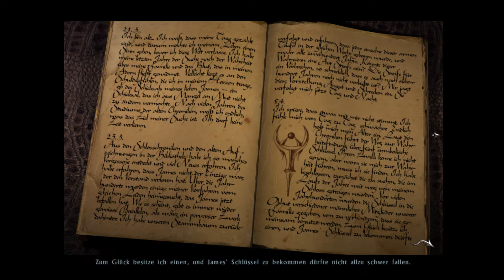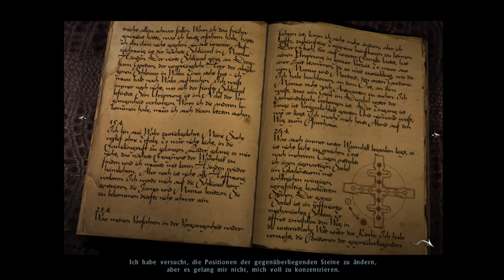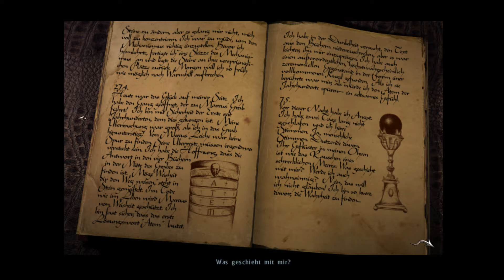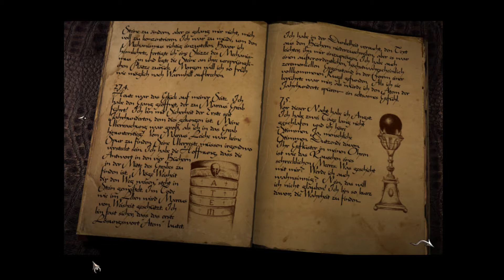Let´s Play Black Mirror #10 I Das Tagebuch *Horror-Adventure*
Wir sind Samuel Gordon, jüngster Spross der adligen Familie Gordon und kehren nach dem mysteriösen Selbstmord unseres Großvaters zum Anwesen unserer Kindheit zurück. Das Schloss Black Mirror. Seitdem unsere Frau in einem Feuer dort umgekommen ist, wollten wir diesen Ort für immer meiden. Aber irgendwas ist seltsam an dem Tod von Großvater William. Keiner wundert sich warum ein alter Mann wie er sich das Leben nimmt. Jeder schweigt still und umso mehr wir nachforschen umso mehr Gegenwind erfahren wir. Liegt ein Fluch auf diesem Schloss? Auf dieser Familie?

Du möchtest den Geheimnissen selbst auf die Schliche kommen? HIer kannst du das Spiel für ein paar Taler erstehen:

🔊Discord: Cookies müssen weich sein

Mehr davon?